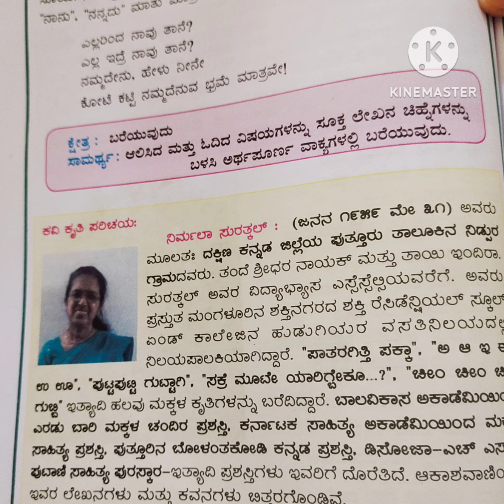ಹೂವು ಹಣ್ಣು ಕೊಡುವ ಮರ/6th Kannada poem/like/share/comments subscribe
ಗಾಯನ ಶ್ರೀಮತಿ ಪಿ ಆರ್ ಕೋಚಿ ಸಶಿ